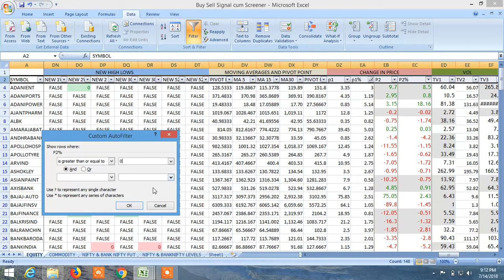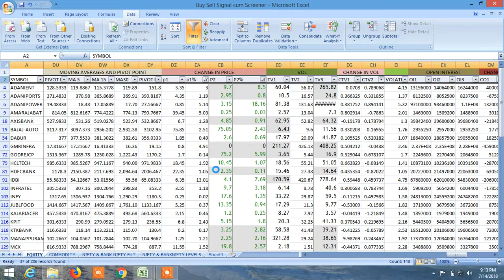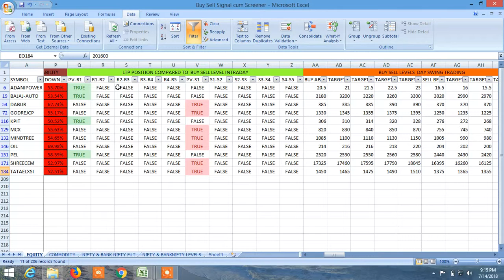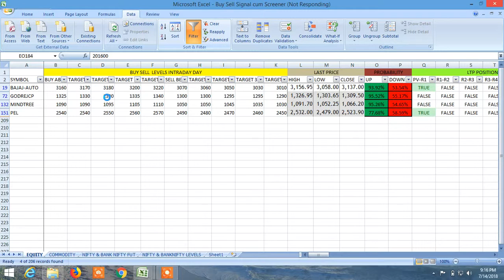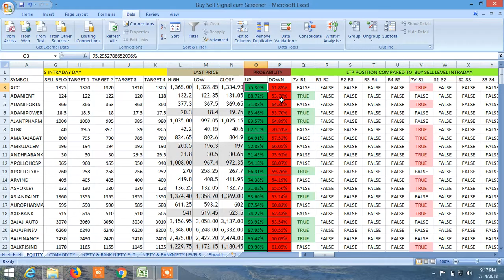BUY SELL SIGNAL CUM SCREENER WHAT ARE AVAILABLE AND HOW TO SCREEN PART III